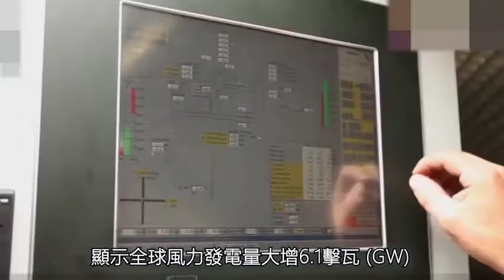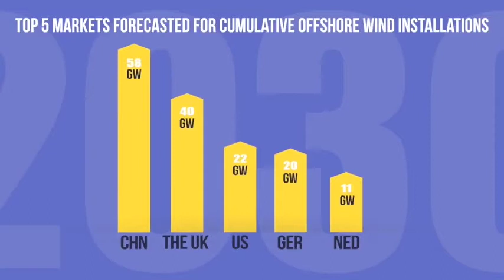世界最大風力發電場 (26.8.2020)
全球風能協會發表2019 全球風力市場報告，顯示有越來越多國家積極發展風能發電，而且全球風能發電量可望在2020年再創新高。The China Current 走到甘肅，帶大家參觀全球最大的陸上的風力發電場。